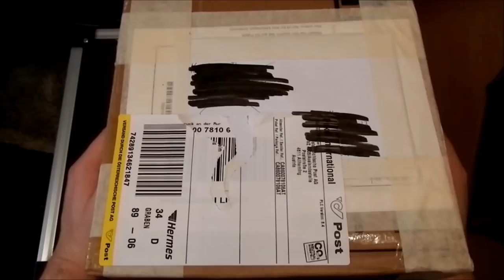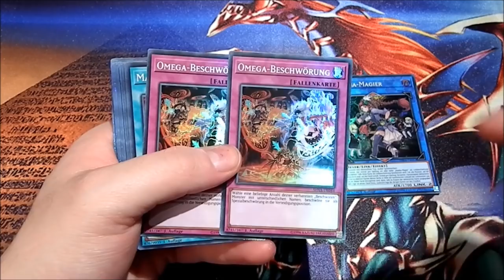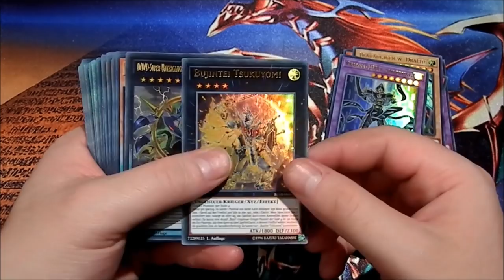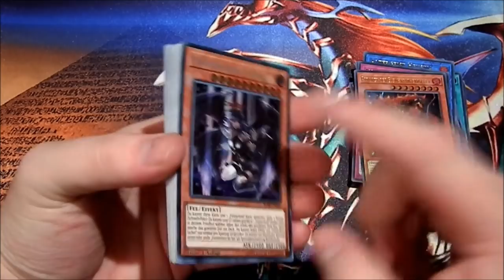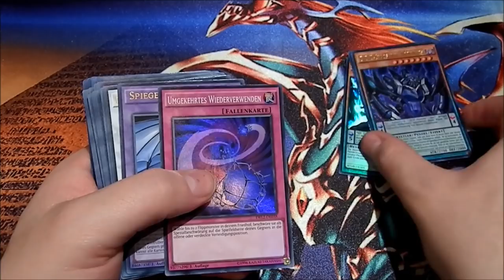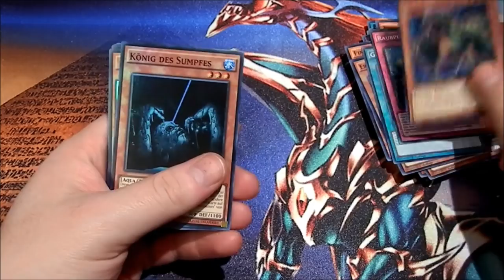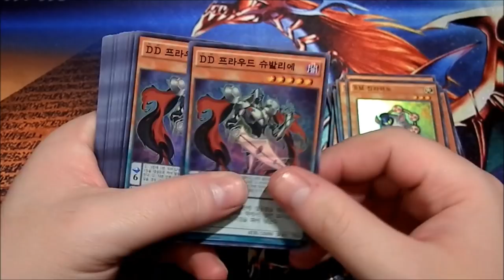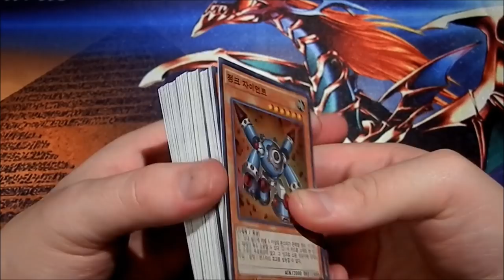Krasse Spende :O | Yu-Gi-Oh Mega Opening | House of Cards